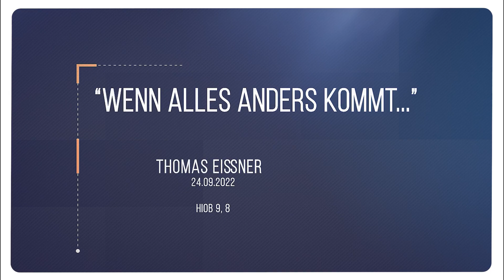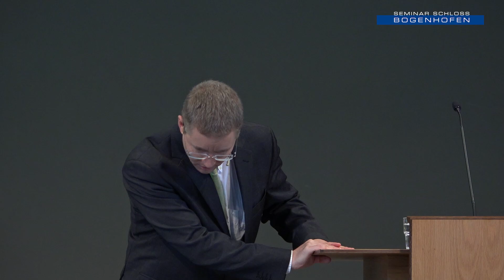Thomas Eißner - "Wenn alles anders kommt..." | 24.09.2022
In der Predigt "Wenn alles anders kommt..." von Thomas Eißner wird die Thematik des Umgangs mit unerwarteten Lebensveränderungen behandelt. Eißner beleuchtet, wie Menschen mit unvorhergesehenen Herausforderungen umgehen können und welche geistlichen Prinzipien dabei hilfreich sind. Er betont die Bedeutung des Vertrauens auf Gott und die Möglichkeit, selbst in schwierigen Situationen Hoffnung und Zuversicht zu finden. Die Predigt lädt dazu ein, sich auf Gottes Führung und Treue zu verlassen, auch wenn sich die Umstände verändern. Eißner vermittelt geistliche Einsichten und praktische Anwendungen, die dazu ermutigen, inmitten von Unsicherheit und Veränderung fest im Glauben zu bleiben.

Thomas Eißner - "Wenn alles anders kommt..."
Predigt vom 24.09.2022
Hiob 9,8